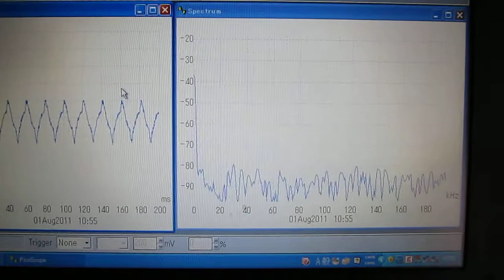UltraSonicSystem「超音波‹音圧測定・解析›システム」技術（ nanotechnology ）